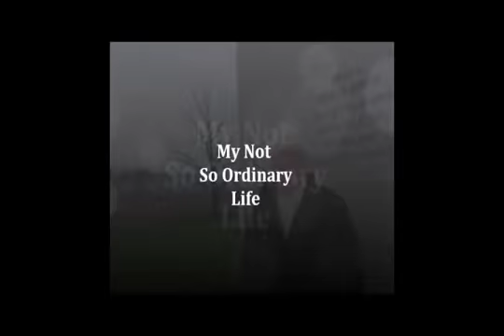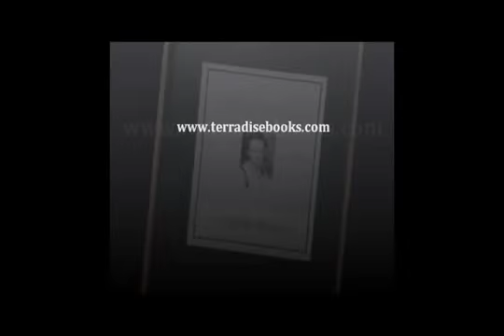"Scott Spears Now" with Mary Ellen Withrow & Chris Philpott (8/13/12) (Episode 5)